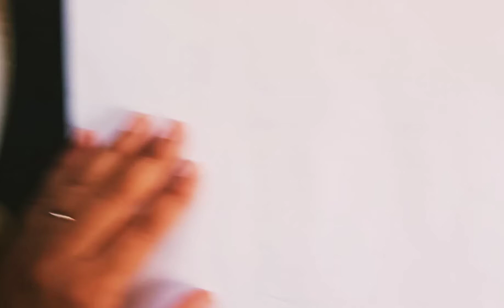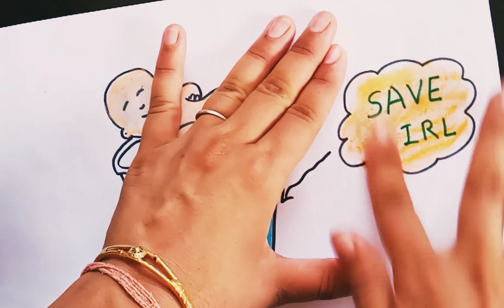Save girl child day drawing/happy girl child day postar drawing idea/ girl child day drawing easy